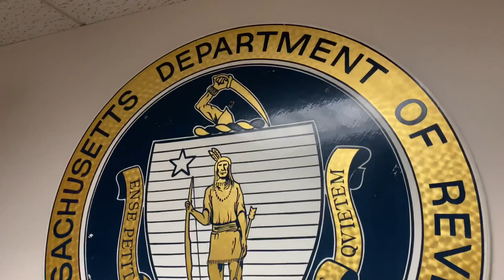Fail: I DONT LIKE YOUR CAMERA!!! first amendment audit